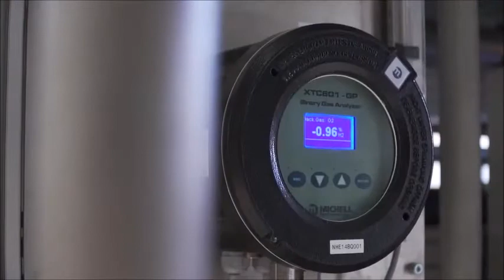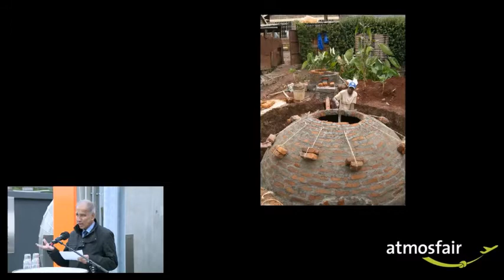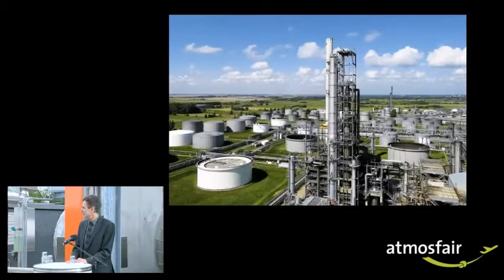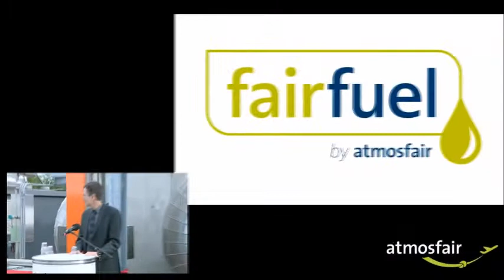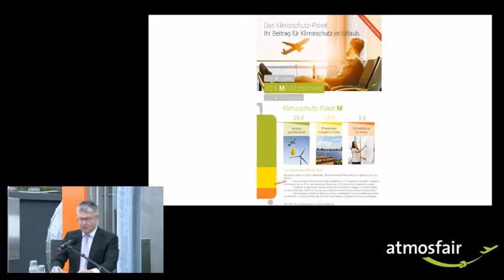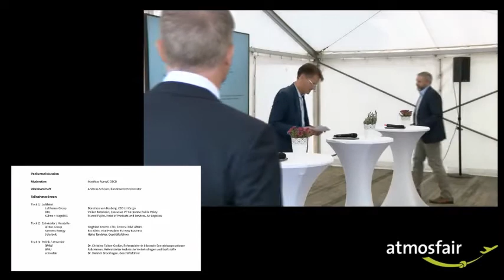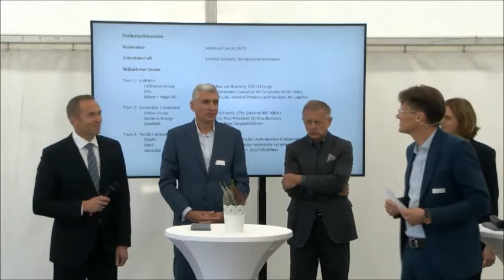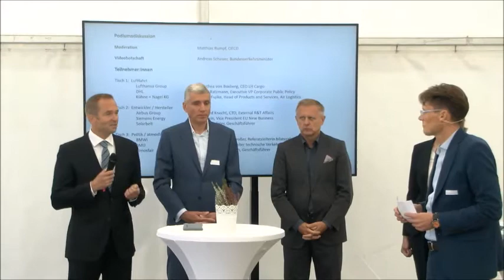atmosfair inauguration - world’s first Power-to-Liquid e-kerosene plant, Werlte, Northern Germany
To access English subtitles, please click on CC and choose "Deutsch - English subtitles"

atmosfair inaugurates its production plant for synthetically and CO2-neutral e-kerosene. It is a world-first, urgently needed for climate-friendly aviation. By combining CO2 from food waste residues in a biogas plant as well as from direct air capture with renewable power from regional wind farms, the produced e-kerosene is fully CO2-neutral.

Speaker list includes:

      Angela Merkel, German Chancellor (00:36:59)
      Svenja Schulze, German Federal Minister for the Environment (00:10:32)
      Andreas Scheuer, German Federal Minister of Transport (00:59:09)

      Mojib Latif, IPCC Scientist, Geomar Kiel, Germany (00:05:42)
      Dietrich Brockhagen, Founder and CEO atmosfair (00:19:28)
      Dorothea von Boxberg, CEO Lufthansa Cargo (00:40:20)
      Christine Falken-Großer, Federal Ministry for Economic Affairs (00:44:54)
      Albin Loidl, QTA Travel Agencies (00:52:04)

Panel discussion with representatives of authorities, technology providers, and customers (01:02:35)